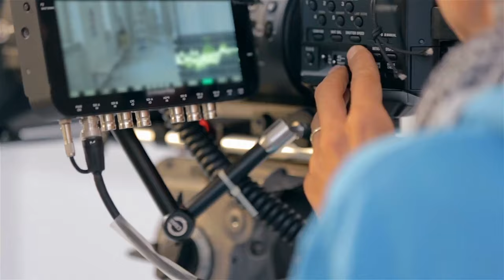Hollywood’s Power Couple: Yeniffer Behrens & Mauricio Mendoza | Hollywood Dream Maker E: 40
How are the important people in your life fueling your passions? The best partners in life are your best friend, soulmate, and biggest cheerleader all in one.

Yeniffer Behrens and Mauricio Mendoza are the definition of a power couple. Having been in Hollywood for a combined 50 years, both Yeniffer and Mauricio have accomplished so much in Hollywood as individuals and together as a married couple. Yeniffer has been an established award-winning actress for over two decades and has since expanded her talents as a producer, director, content creator, mentor, and acting coach.
Mauricio Mendoza is an award-winning actor and producer who has completed three seasons as a series regular on Showtime’s “Resurrection Blvd” as Miguel Santiago. Mauricio has also appeared in one season of the Telemundo/Sony Tri-Star series “Angeles” as David Bose, “Hacienda Heights” for MegaTV, “La Quinceañera” stage 13/Warner bros and the recently released series “El Desconocido” for Netflix. With their production company, True Form Films, Yeniffer and Mauricio have produced multiple award-winning films such as After School, Desconocidos, Fighting Chance, The Shifting, Intolerance, and Mi Amor just to name a few.

In this episode, Yeniffer and Mauricio talk about their Hollywood journey as individuals, a couple, and their experiences in both the acting and producing roles. They give their advice for anyone who is pursuing a career in Hollywood, why it’s important to have a healthy relationship, being Latinx in Hollywood, how they transitioned to becoming producers, and so much more.

Tune in to Episode 40 of Hollywood Dream Maker to learn about Hollywood’s incredible power couple, Yeniffer Behrens and Mauricio Mendoza!

In This Episode You Will Learn:
When Yeniffer and Mauricio knew they wanted to be in Hollywood (5:57)
How Yeniffer and Mauricio support each other (15:43)
How Yeniffer and Mauricio met (27:35)
About being Latinx in Hollywood (42:46)
Yeniffer and Mauricio’s advice for their younger selves (56:52)

Connect with Yeniffer on IMDb True Form Films Instagram

Connect with Mauricio on IMDb Instagram